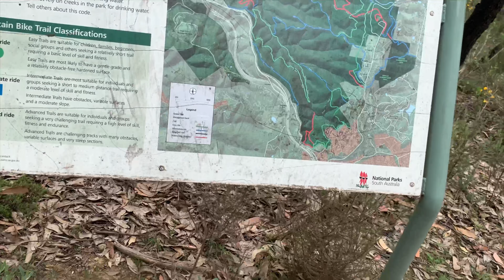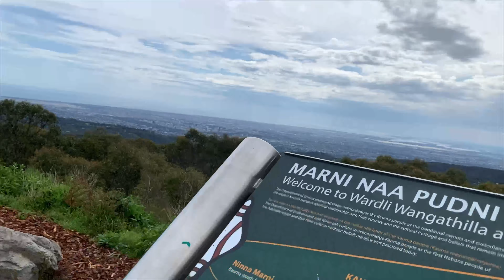We SUFFERED ourselves in CLIMBING this MOUNTAIN...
►Welcome to the video! Watch as we attempt and spend our time to climb one of Adelaide's tallest mountains. What did they encounter? Did one of them almost fall off? Did they succeed? Find out here!
Your support is HUGELY appreciated💙

Otey bai.